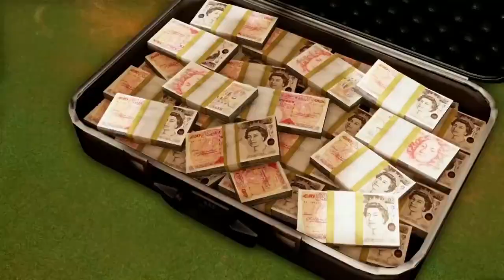Uncharted 2 Among Thieves - Episode 17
17ème épisode d'Uncharted 2, Among Thieves.
Bonne vidéo !

Retour de Nathan Drake dans Uncharted 2 : Among Thieves, un jeu mêlant aventure, action et tir à la troisième personne. Nathan se retrouve propulsé dans une expédition à la recherche de la légendaire vallée de Shambhala, dans l'Himalaya. Il n'est pas seul sur le coup puisqu'un criminel de guerre en fuite est aussi de la partie même si ce dernier semble chercher bien plus que les trésors de la mythique cité perdue.